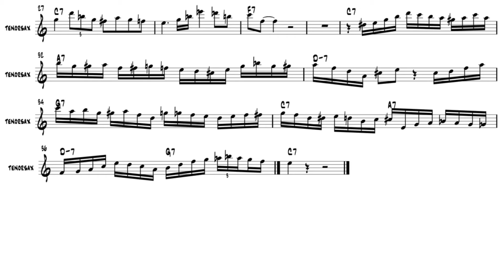Hank Mobley Au Privave（ブルース） Jazz Sax Transcribe #5 /ハンクモブレーコピー アドリブソロPDFを無料で差し上げます！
Hank Mobley Au Privave（ブルース） Jazz Sax Transcribe #5 /ハンクモブレーコピー

ハンクモブレイのリーダーアルバム「Mobleys Message」よりチャーリーパーカー作曲のブルースのAu Privave（オープリバーブ）。

素晴らしいジャズテナーサックス奏者ハンクモブレーのアドリブソロ譜です。

Hank Mobley Au Privave PDF ↓
レッスンページの下部、メニュー下から無料DL出来ます。

100以上のジャズ譜面掲載中！Jazz Sheet Music